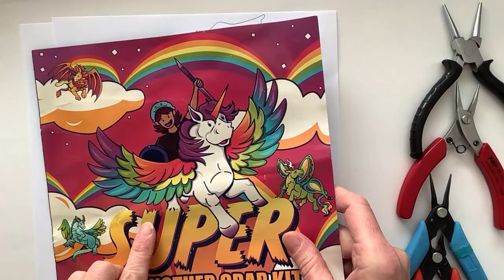Making Wire Wings for @nerdECrafter Creature // Wire Lady TV Ep 231 LIVESTREAM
Thank you Amber for the timestamps: •Butterfly Wings in 18g gold color wire: 7:00 (fold wire in ½: 7:25 ~shape wings together: 8:40 ~open wings: 11:00 ~finish ends: 12:00 ~24g gold color wire: 15:00 ~attach 24g: 16:50 ~create veining top left (adding wire as needed): 17:20 ~secure wire end to wing: 28:00 ~create veining bottom left: 29:00 *finishes after livestream)
•Beaded Angel Wings in 18g gold color wire: 38:00 (fold wire in ½: 39:25 ~shape wings together: 39:40 ~open wings: 40:45 ~secure 1 wire end: 41:15 ~finish off other wire end: 42:10 ~22g gold color wire: 52:45 ~beads: 53:30 ~adding beads: 57:15 *finishes after livestream)
•Angel Wings in 16g brass wire: 44:00 (fold wire in ½: 44:55 ~shape wings together: 45:00 ~open wings: 45:55 ~even out wire ends: 46:30 ~spiral ends: 47:15 ~20g brass wire: 50:00 ~spiral 20g: 50:45 *finishes after livestream)

Get my FREE Wire Art Essentials e-book here (includes my favourite wire and tools suggestions)

*PLEASE NOTE ALL DESIGNS IN MY ETSY SHOP ARE COPYRIGHT PROTECTED. Generic ring designs in the tutorials can be sold without permission. Please inquire about selling designs from the tutorials. Thank you for your support of my work!